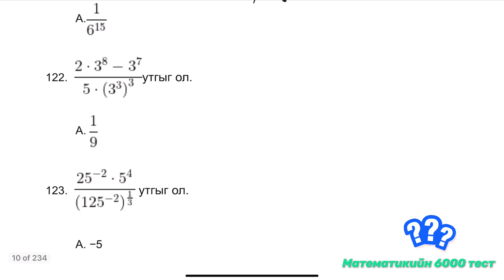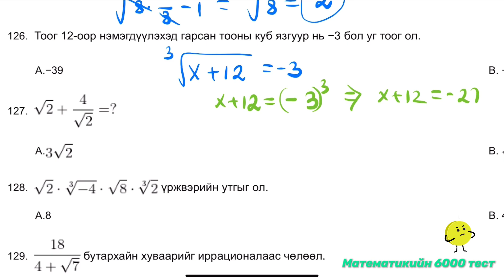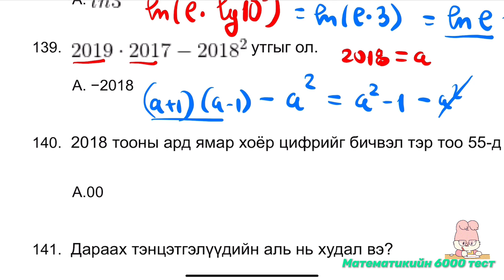Улсын шалгалт 12-р анги.121-140